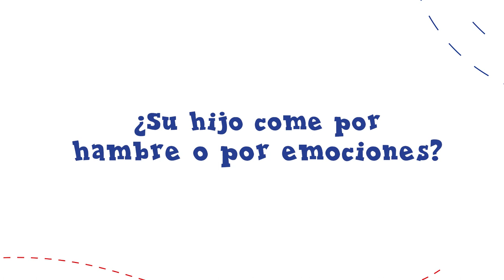Influencia de las emociones en la alimentación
🍽️ ¿Sabías que las emociones de tu hijo pueden influir en cómo come? 🤔 La Dra Thüel del @centrodenutricionthuel
nos revela cómo ayudarles a construir una relación sana con la comida en esta sección de El Abc de los Padres.

Apoya un desarrollo mental superior con 👉🏼 Enfagrow la marca más recomendada por Pediatras que nos trae la sección de Nutrición cada semana. 𝐒𝐢́𝐠𝐮𝐞𝐥𝐨𝐬 𝐞𝐧 𝐬𝐮 𝐩𝐚́𝐠𝐢𝐧𝐚 👍 @enfabebeCAM